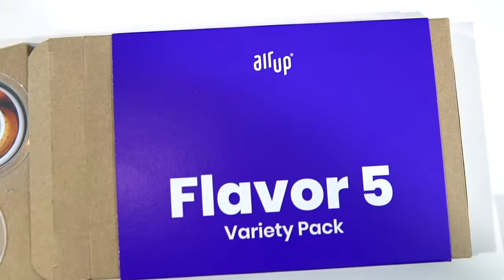SFOGLIATA ROVESCIATA DI PATATE E CIPOLLE, DIVENTERÀ IL VOSTRO SALVACENA PREFERITO - FACILISSIMA | DZ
Un salvacena (ma anche salvapranzo e salvaschiscetta) delizizioso, facilissimo ed economico. Abbianalo a Airup, la borraccia che ti fa bere di più. Trovi lo shop online qui e con il codice ZAMBY10 hai il 10% di sconto su tutto fino al 07/04.
Questa torta salata è di un livello superiore, vuole sembrare quasi una pizza e vi assicuro che ci riesce alla grande. Sarà un’idea golosa che non abbandonerete più e poi patate, cipolla e formaggio sono la combo più buona della vita.

Partnership con AirUp

Adesso vi racconto questa storia. Una settimana fa mi trovavo in cucina e avrei dovuto preparare la cena. Apro il frigo e ahimè solita scena: vuoto. Che me faccio con solo una sfoglia, del pecorino e della mozzarella per pizza? Uscirà qualcosa se aggiungo anche patate e cipolle? Non risulterà un pò stomachevole? E da lì mi sono buttato nel bellissimo mondo dell'esperimento ed è uscita una torta stratosferica che mi fa impazzire e che io reputo tra le più buone in assoluto.

Sarà la combinazione cipolla e patate che reputo meravigliosa o semplicemente la sfoglia, che appena la aggiungi ad una preparazione rende il tutto molto più goloso. Saranno magari insiemi di fattori, fatto sta che ho amato tantissimo questa sfoglia che si basa sulla tecnica della tarte tatin e che allo stesso tempo vuole sembrare un pò una pizza.

Quindi vi do una breve descrizione.
Sostanzialmente le patate, 650 g, dovranno essere affettate, non troppo sottilmente se possibile. Aiutatevi pure con una mandolina se l'avete, altrimenti anche il coltello andrà benissimo. A seguire ci saranno le cipolle, 350 g circa, sempre affettate con la stessa tecnica, intere ma non troppo spesse. Ora questa "insalata" come la chiamo io dovrà essere condita, quindi sale, pepe, filo d'olio e se avete un'erba aromatica ancora meglio. Io vi consiglio il timo ma anche il rosmarino o la salvia andranno benissimo.
Per concludere una vera chicca: un pizzico di semola di grano duro o anche farina bianca, di grano  tenero. Sostanzialmente questo ingrediente farà in modo da tenere corposo il ripieno, affinchè le cipolle non rilascino acqua in cottura e allo stesso tempo si formerà una cremina meravigliosa.

Queste verdure ora avranno bisogno di una cottura, 180 o 190 gradi in base alla potenza del vostro forno, modalità statica. Subiranno una cottura a se perchè è notato che è molto meglio per ottenere una ripieno ben cotto e croccantino, altrimenti risulterebbe un pò anemico e poco saporito. Quindi una volta fatto questo si riveste la nostra insalata con la sfoglia e si prosegue la cottura affinchè la pasta cuocia fino a risultare bella dorata.
Usti, che mi dimenticavo. Per dare un tocco di sapore in più prima di mettere la pasta spolverizzate le patate e le cipolle con del pecorino. Sarà strepitoso vedrete ma se non l'avete optate per il più comune parmigiano o grana, tanto se ne siete amanti quello di solito a casa lo avete sempre.

Eravamo rimasti alla sfoglia dorata, quindi grazie ad un'altra teglia ecco che si gira la sfogliata, proprio come una tarte tatin, si completa la superficie con della mozzarella per pizza o un altro formaggio piuttosto morbido e si lascia filare, sempre in forno naturalmente, alla stessa temperatura.

E via che con l'aiuto di una rotella per pizza o di un coltello si taglia questa sfogliata a quadrotti, che vi farà impazzire prima per il suo profumo e poi per la sua bontà chiaramente. È quello che ci vuole dopo una giornata intensa, piena di impegni, ad un aperitivo a casa tra amici, e pure d'asporto, messa in un contenitore da schiscetta. Perchè poi, essendoci le patate, è buonissima anche fredda. Queste infatti contribuiscono a mantenere la sfogliata soffice seppur magari non sia calda. Ed è per questo che la consiglio anche il giorno dopo per uno di quei pranzi "home made ma fatto ieri".

Attendo i vostri pareri, sono certo che vi piacerà tantissimo.
Taggatemi sugli altri social così posso vedere le vostre creazioni
A presto
Davide ❤️